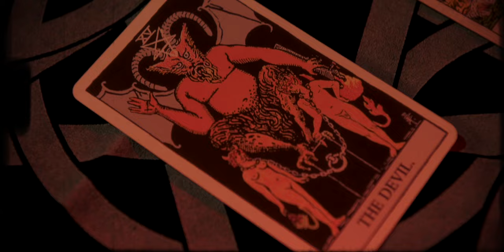Vixen X - Scarlet Witch (Official Music Video)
'Scarlet Witch' music video from EP 'Loneliness'

Produced by Justin Paul Hill
Engineered by Joe Grouse and Will Donbavand
Thanks to everyone who helped and supported us throughout this project.